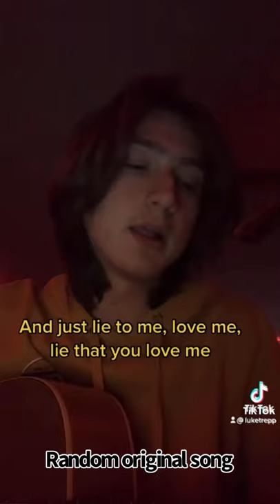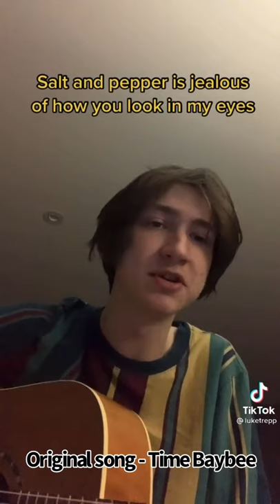Best of Luke Trepp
Hes so underrated and needs more love and attention